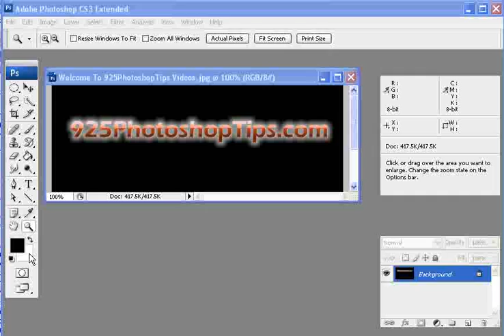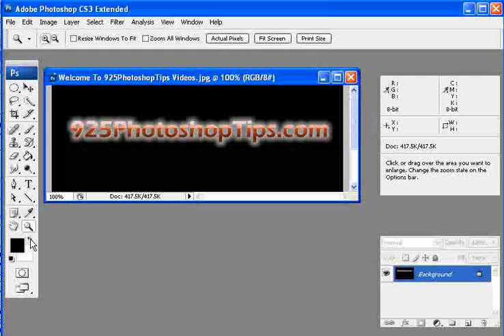Photoshop Tips - Default Colors Tool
Photoshop tutorial on how to use the Default Color Tool. Easy photography instructions on how to use photoshop and its tools.